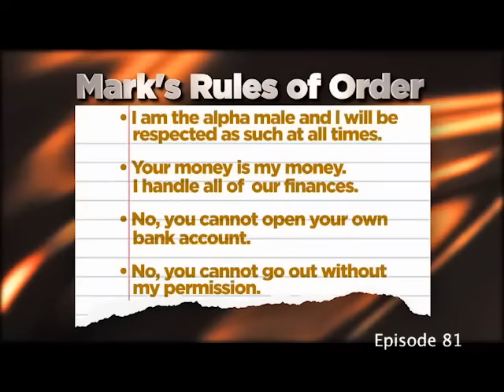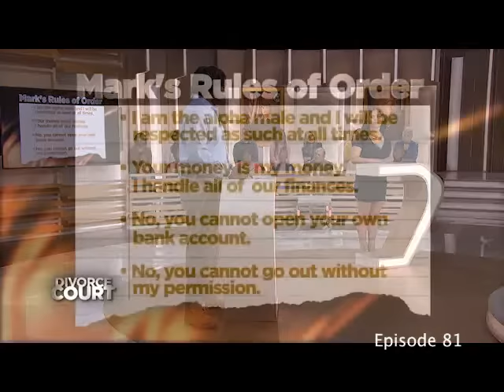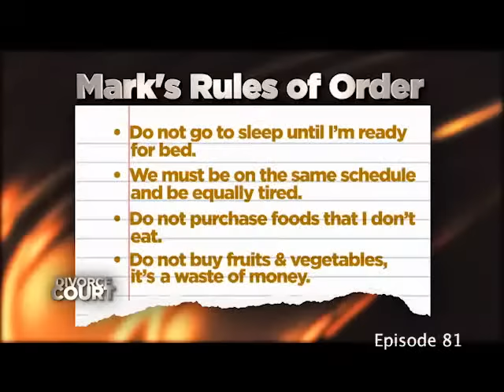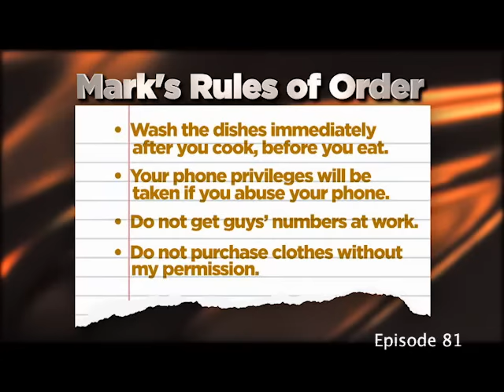Episodes 81 - 85 - Divorce Court - Season 21 - LIVE